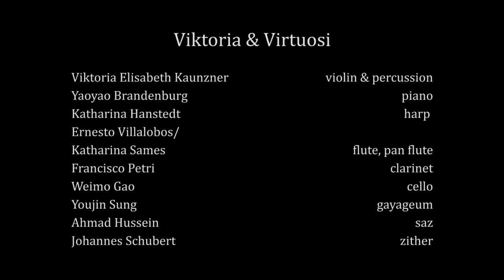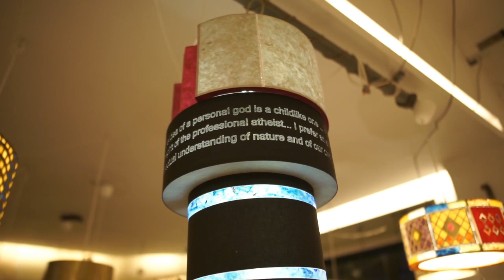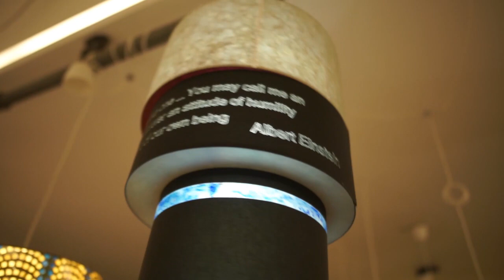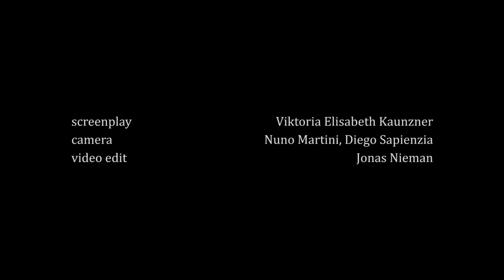"Silk Road" by Viktoria Elisabeth Kaunzner, Viktoria & Virtuosi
"Silk Road" describes the extension of this important trade route from East Asia to south-western Europe as a global vision. Three  gems "Emerald" (Orient, green), "Rubin" (Asia, red) & "Andalusite" (Europe, golden) represent cultural tradition, internationally orchestrated and aesthetically representing modern „zeitgeist“. The music in ClAsian style  (Classic + Asian) culminates in hypnotic-Eurasian fusion.

With warmest thanks to my appreciated colleagues

Katharina Hanstedt       harp
Youjin Sung              gayageum
Yaoyao Brandenburg     piano
Ernesto Villalobos/     flute, pan flute
Katharina Sames
Francesco Petri         clarinet
Weimo Gao         cello
Ahmad Hussein         saz
Johannes Schubert     zither

Cordial and special thanks to Dieter Menzel, videotaped at LUMENZEL, Berlin, May 4/5, 2019

Thousand special thanks to Peter Erben Geigenbau, München

Merci to Sebastian Oberlin for green violin SmarAlgda

Thank you to Pirastro

recording engineer Clémence Fabre and HM Studio,
recorded in Berlin, May 2/3, 2019
Nuno Martini, Diego Sapienzia, camera & Jonas Nieman, edit